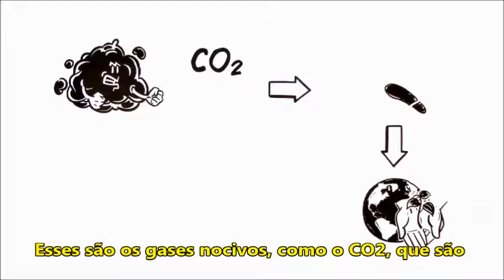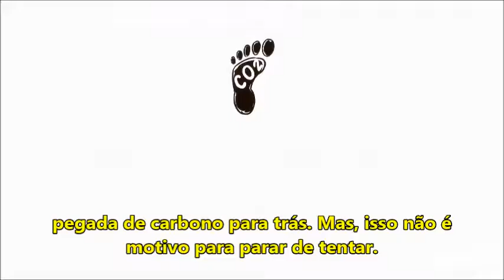O que é pegada de carbono?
É praticamente impossível não deixar pegada de carbono para trás. Mas, isso não é motivo para parar de tentar. Pense em suas opções e escolhas e você poderá reduzir sua pegada de carbono pessoal. É assim que você realmente dá um chega para lá na mudança climática.